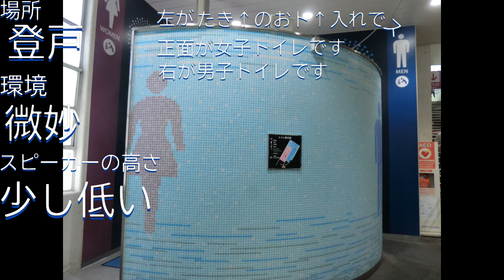ＪＲ東日本 トイレ 音声案内集 第3弾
発音のおかしいトイレと、おまけを集めてみました　おまけの音声は、トイレの放送を使ったものです。
（チャプター）
00:00 東所沢駅
00:07 登戸駅
00:22 川崎駅
00:47 東京駅　丸の内口
01:01 本八幡
01:22 千葉
01:44 新小岩
01:57 西船橋
02:04 津田沼
02:22 おまけ
02:28 御徒町（インターホン）
02:52 川崎（ファミリー化粧室）
02:56 八王子（乗り換え専用階段）
03:07 矢野口（音量小さい）
03:28 幕張（音量大きい）